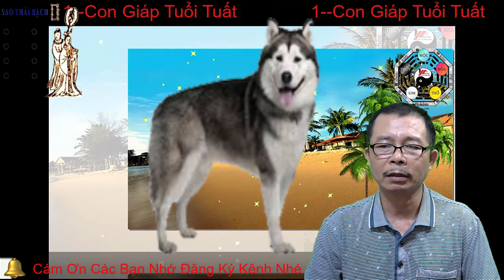Tóp Con Giáp Gặp Sao Thái Bạch Chiếu Mệnh Tháng 4 Năm 2020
Tóp Con Giáp Gặp Sao Thái Bạch Chiếu Mệnh Tháng 4 Năm 2020 Tiền Bạc Không Cánh Mà Bay Sang tháng 4: Những con giáp dễ gặp vận xui, cẩn trọng kẻo gặp họa sát thân
Tử vi chỉ rõ trong tháng này 3 con giáp gặp họa thi phi dễ gặp vận xui đeo bám.